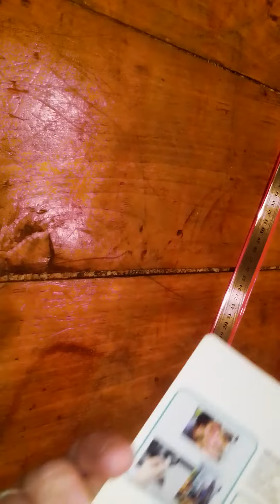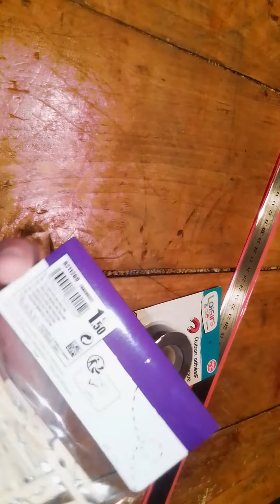hacha a Intermarché Super trouvailles contente bon visionnage bisous